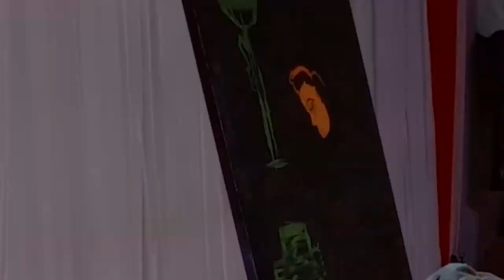Live Speed Painting Dedicated To Indian Army.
Inspiration - Vilas Nayak